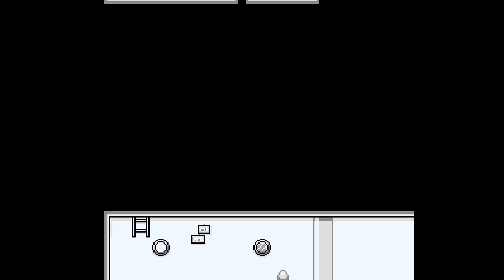Glow (Demo) ► 8-bit like Super Mario World ROM Hack (SNES Longplay)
Glow (Demo) | Super Mario World ROM Hack (SNES/Super Nintendo) | スーパーマリオワールド / Complete Playthrough (100%)

Creator(s): Idunno
Released: 2022

Compatible with an accurate emulator? Yes.